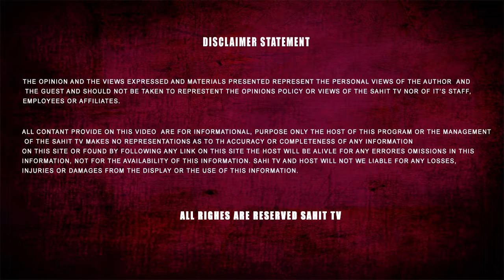Bhagwant Mann ਹੜ੍ਹਾਂ ਨਾਲ ਪ੍ਰਭਾਵਿਤ ਪਿੰਡਾਂ ਦਾ ਅੱਖੀਂ ਡਿੱਠਾਂ ਹਾਲ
ਹੜ੍ਹਾਂ ਨਾਲ ਪ੍ਰਭਾਵਿਤ ਪਿੰਡਾਂ ਦਾ ਅੱਖੀਂ ਡਿੱਠਾਂ ਹਾਲ...ਸਰਕਾਰਾਂ ਤੋਂ ਲੋਕਾਂ ਦੀਆਂ ਆਸਾਂ ਤੇ ਉਮੀਦਾਂ ਖ਼ਤਮ...ਪਿੰਡਾਂ ਤੋਂ ਲੈ ਕੇ ਪਾਰਲੀਮੈਂਟ ਤੱਕ ਅਸੀਂ ਦੇਵਾਂਗੇ ਹਰ ਮੁਸ਼ਕਿਲ ਘੜੀ ਚ ਸਾਥ...ਦੇਖੋ ਲੋਕਾਂ ਨੇ ਸਰਕਾਰਾਂ ਵਿਰੁੱਧ ਕਿਵੇਂ ਕੱਢੀ ਭੜਾਸ...ਦੇਖੋ ਵੀਡੀਓ